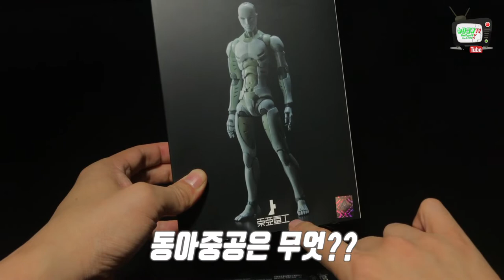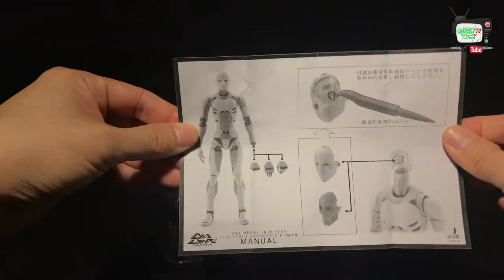대한민국 최초 피규어 리뷰!! 동아중공 합성인간!! 1000toys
아무리 검색을 해도 정말 국내 유튜브에는 피규어 리뷰가 없더군요!!

소장하고 계신 분들은 꽤나 계신걸로 알고 있는데 ㅜㅜ

1000toys제품 리뷰를 간절하게 요청하신 분이 계셔서 준비했습니다!

극강의 가동률!!
치밀한 계산으로 설계된 조형!!
매력적인 설정까지!!

국내에서는 완전 비주류이지만
상당히 만족감이 큰 제품이었습니다.

유명하다고 다 좋은 것은 아니고

비주류라고 다 별볼일 없는 건 아닙니다~

찾아보면 정말 멋지고 좋은 피규어들이 많아요!!^^

오늘도 즐겁게 보셨다면 좋아요과 구독을 부탁드립니다~~

-Naver Blog